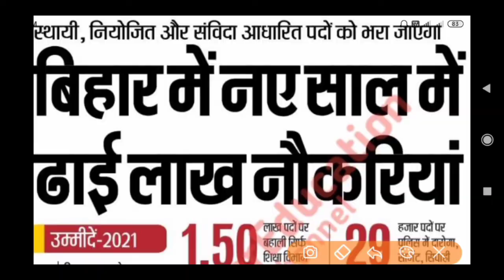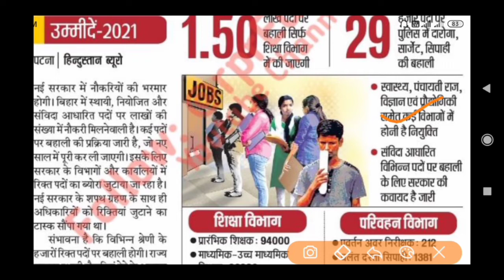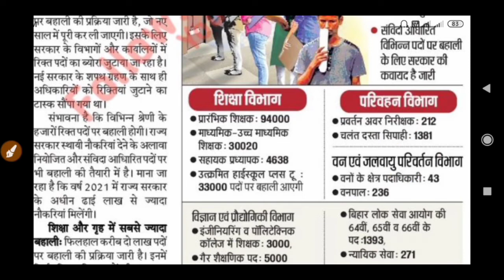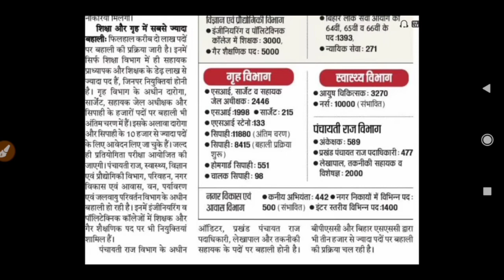बिहार में आया बाहर 2.5 लाख नौकरीयाँ | Bihar government job 2021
∆~ Work Mobile
∆~ Led TV
∆~ Boya M1 Mic
∆~ Bluetooth self strikes
∆~ Gorilla tripod
∆~ Usb Hub
∆~ Wireless keyboard / Mouse